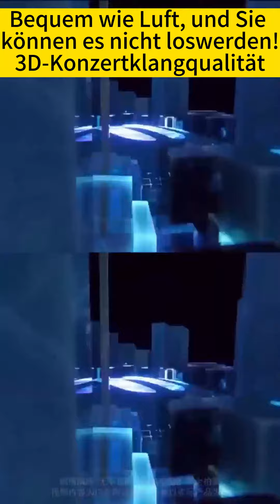Fällt nicht ab, 3D-Konzertklangqualität, kann mit einer Ladung 30 Tage lang verwendet werden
Direktverkauf ab Werk 80%off, nur heute